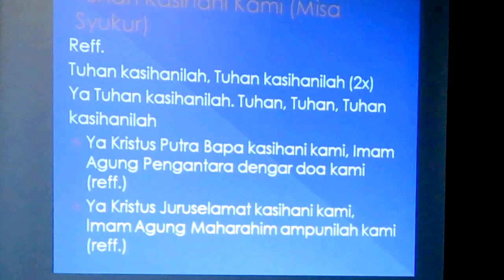TUHAN KASIHANILAH - MISA MUDA MUDI SHEKINAH 11/07/2015